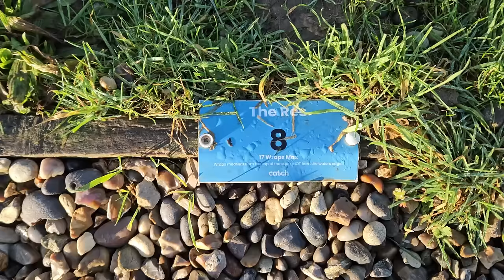Winter On Berners Hall Part 2 | 72hrs | Freezing Conditions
Welcome back to part 2 of my winter campaign on berners hall fishery.
We are here for 72hrs and we are hoping to continue our already good form on here, we also in this vid have some exciting news for 2024.